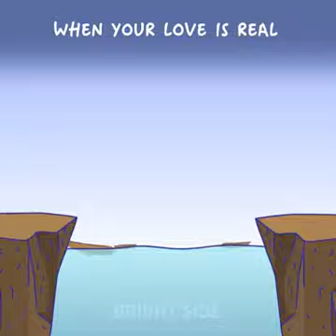When Love is Real | Whatsapp Status | True Love